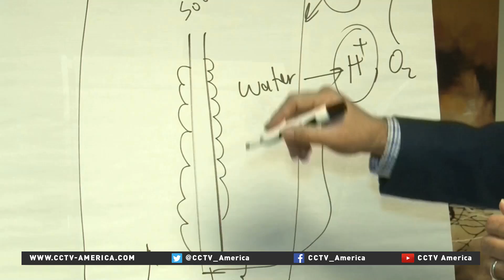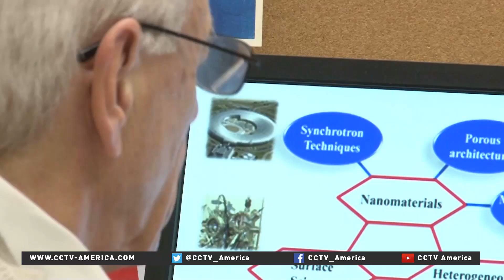New artificial "Leaf" technology turns sunlight and CO2 into Fuel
The world's demand for energy is projected to double by 2050 and triple by the end of the century, as populations rise and economies expand in developing countries. Scientists in Chicago have engineered a solar cell that could help provide a solution.CCTV America’s Roza Kazan reports.